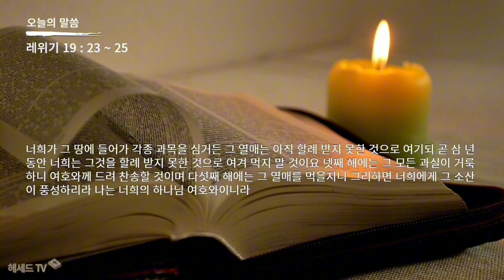성경 암송 (레위기 19장23~25절: 김종성 성우 낭독)